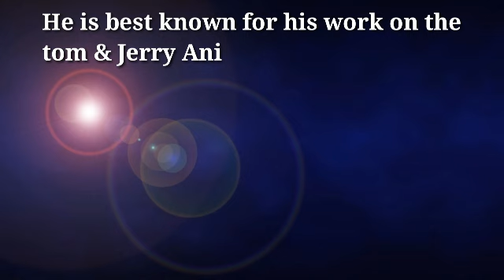REST IN PEACE GENE DEITCH 1924-2020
THANK YOU FOR GIVING US WONDERFUL CARTOON CONTENT FOR MY GENERATIONS GROWING UP.

YOU WERE SUCH AN INSPARITION AND CREATED A LOT OF JOY.